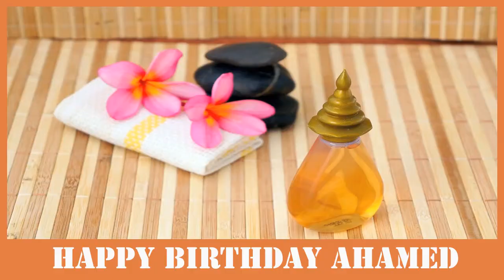Ahamed SPA - Happy Birthday